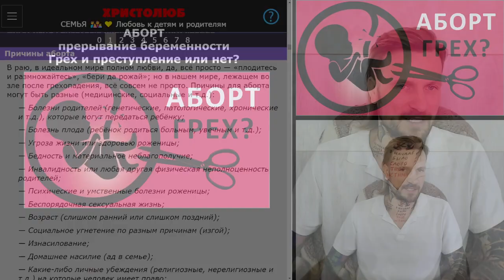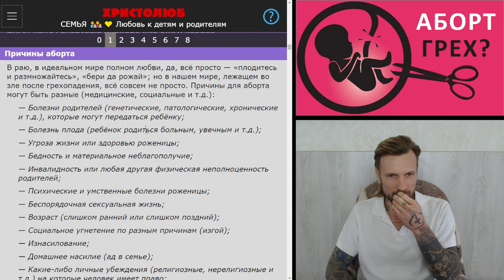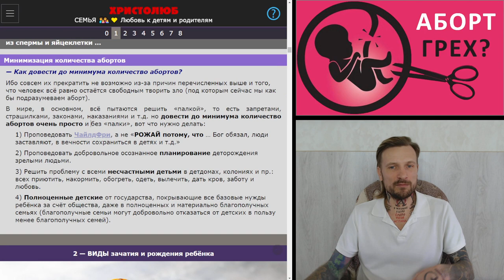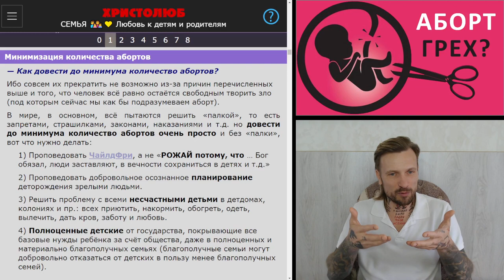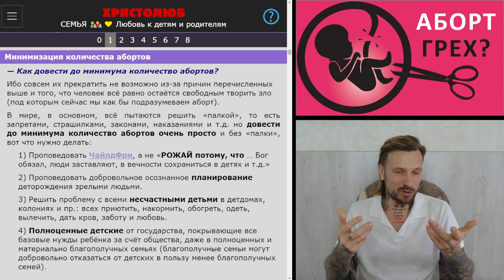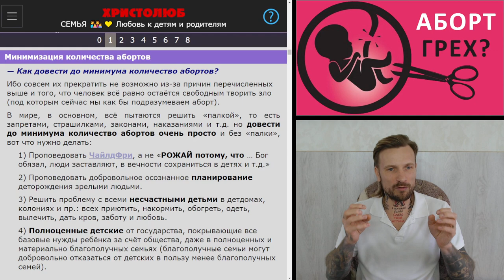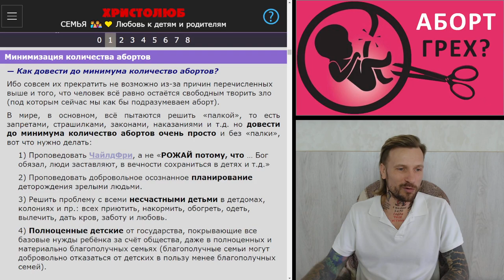АБОРТ — прерывание беременности. Грех и преступление или нет? (5.4.24) ✝️ ХРИСТОЛЮБ 💚 ВЕГАН ☮️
— SKYPE: christolube

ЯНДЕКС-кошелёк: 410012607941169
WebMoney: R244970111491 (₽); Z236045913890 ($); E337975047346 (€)